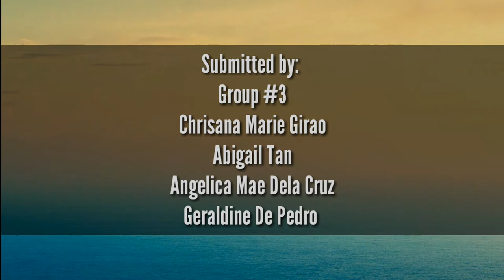Bottled Terrarium (group 3)